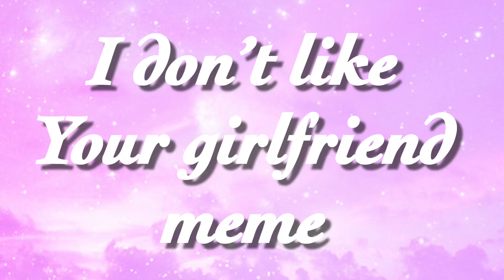I Don’t Like Your Girlfriend meme Gacha Life inspired by cutie pun pun UwU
THE THUMBNAIL IS TEMPORARY UNTIL I MAKE ONE SO CALM YA WATERS YOUTUBE!

UwU